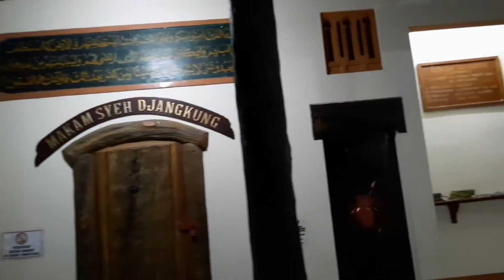ZIARAH MAKAM SYEH DJANGKUNG ' SARIDIN PATI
Berziarah ke makam wali syeh jangkung di kota pati